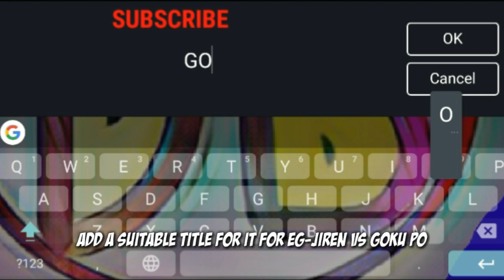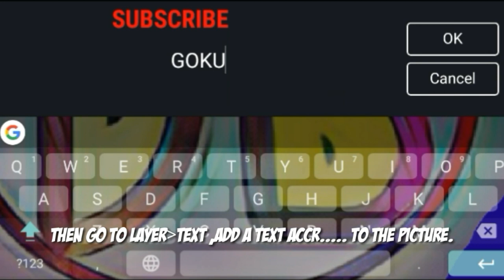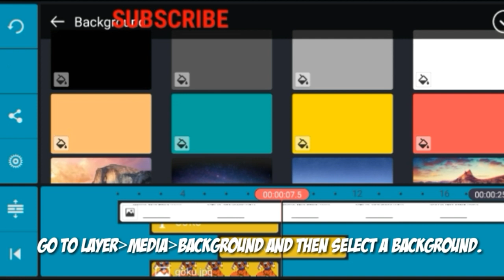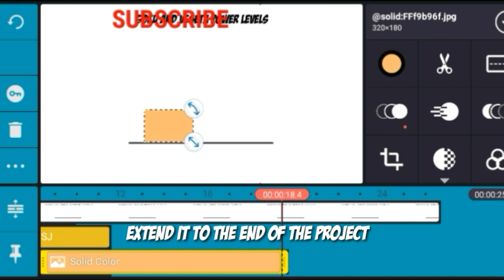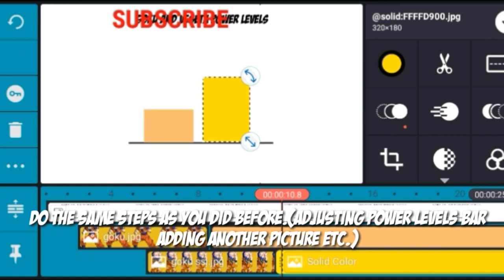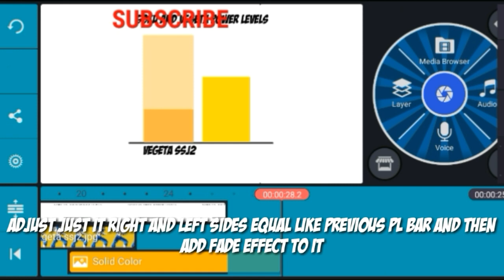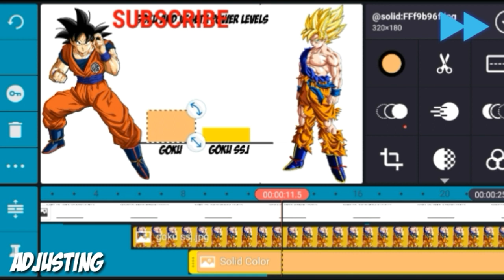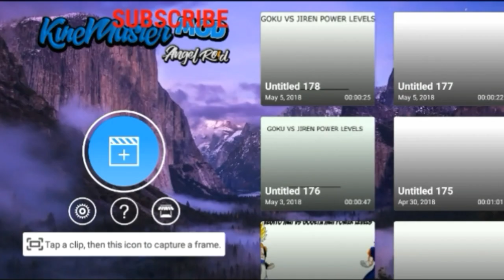HOW TO MAKE DRAGON BALL POWER LEVEL(SCALE) VIDEOS ON ANDROID | HD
the softwares you can use to make power l or s video
keynote
kinemaster and many more which i don't know

SLS

i will post a video on How to make power level videos on pc soon